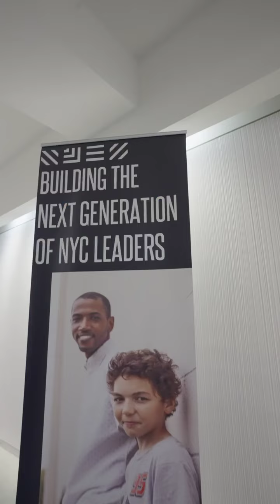HuCapital x Big Brothers Big Sisters x Moments Like This: It Takes a Village (Dec 2023)